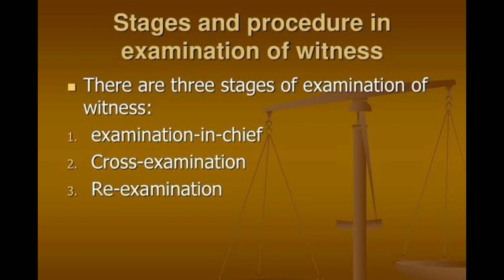What is Cross-examination Cross-examination? ಪಾಟೀಸವಾಲು ಬಗ್ಗೆ ತಿಳಿಯಿರಿ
ಪಾಟೀಸವಾಲು ಬಗ್ಗೆ ತಿಳಿಯಿರಿ
What is Cross-examination Cross-examination
Plaint / ವಾದಪತ್ರ

Need quick legal guidance ?? Call to this number (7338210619)  for any of your legal queries, Consultancy fees applicable

ಸಿವಿಲ್ ಪ್ರಕ್ರಿಯಾ  ಸಂಹಿತೆ